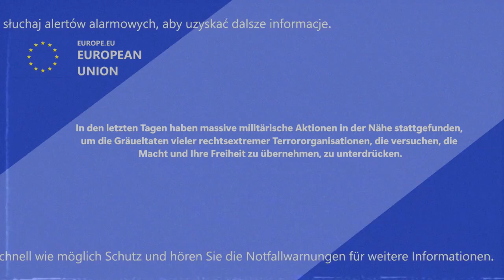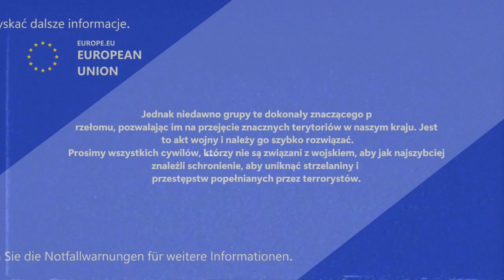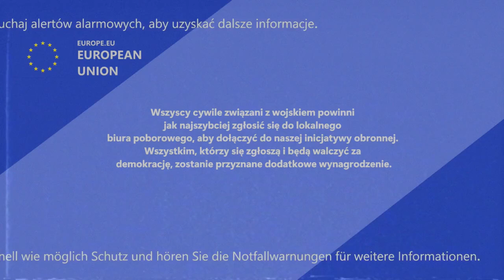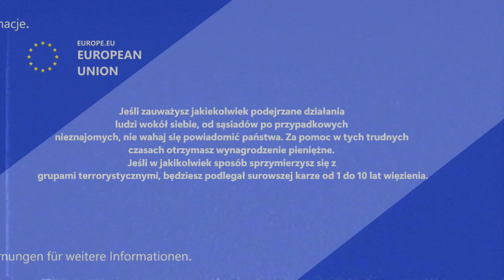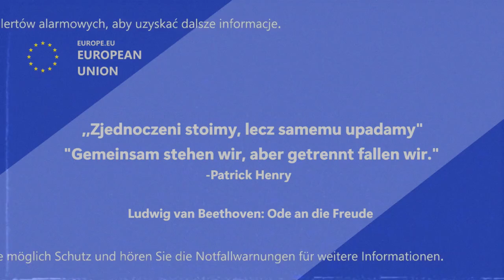Crisis in EK Schlesien | Pride and Fall HoI4 Fictionalized TV Report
Warning!
This report does not show the current politicial situation in the territories of Poland, nor is it predicting it to happened.

| Copyright
Ownership of each respective parts of this video fall under their legal owners. However if you think that i did not credit you properly, please contact through the email in the channel description

| Tags and stuff like that
Hearts of Iron IV is a grand strategy computer wargame developed by Paradox Development Studio and published by Paradox Interactive. It was released worldwide on 6 June 2016. It is the sequel to 2009's Hearts of Iron III and the fourth main installment in the Hearts of Iron series. Like previous games in the series, Hearts of Iron IV is a grand strategy wargame that focuses on World War II. The player can control any country in the world, starting either in 1936 or 1939. Players have the option of following a nation's historical path, or leading a non-historical path.

Pride and Fall is a Hearts of Iron IV mod that proposes a question "what if Poland has collapsed". Internal struggle mixed with German tanks brought an end to the Third Polish Republic and though the Bundeswehr did not reach Łódź, the city was struck by an almost apocalyptic event - a sudden atomic explosion. Although the disappearance of Bałuty in a nuclear firestorm was not of great economic importance, it led to total collapse of power structures in the Voivodeship. Once beautiful landscapes of Łódź turned into barbaric wastelands, ruled by not entirely normal warlords such as coal cultists, bloodthirsty scouts, ruthless capitalists, Yahweh fans, or supporters of the kingdom straight from The Witcher.
But one man - Szymon Hołownia - took power in Łódź and, using the power of Dialogue, reconciled the warring tribes. Does his Pax Hołownia have a chance to survive?